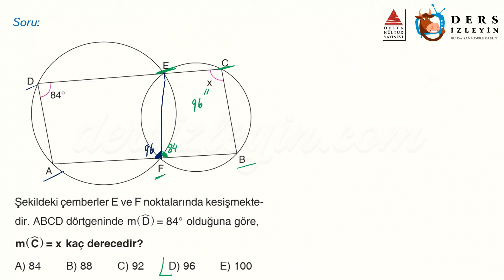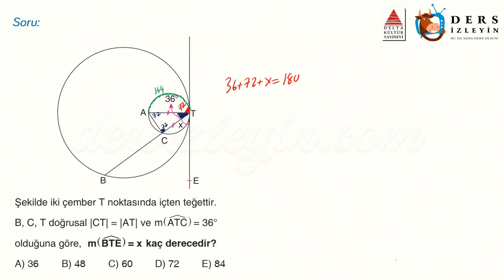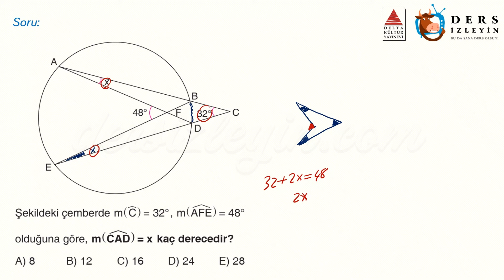ÇEMBERDE AÇI / GELİŞTİRİCİ TEST - 2 (TYT)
Liseler için hazırladığımız bu Geometri videomuz Çemberde Açı konusunun TYT tarzı Geliştirici Sorularının 2. videosudur. Dersi takip ederek konuyu öğrenebilir ya da bilgilerinizi pekiştirebilirsiniz. İyi seyirler ve başarılar.